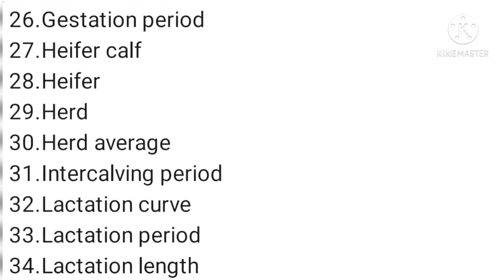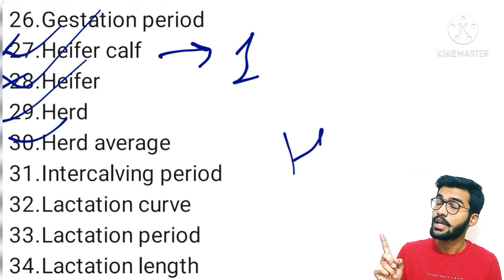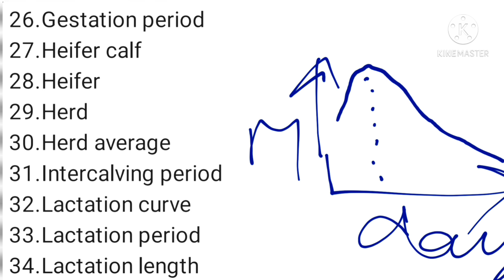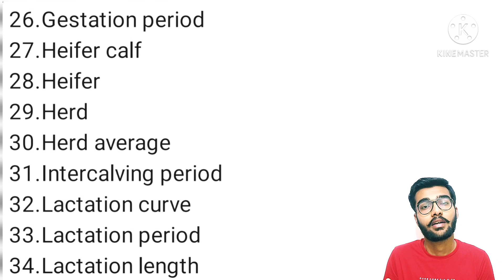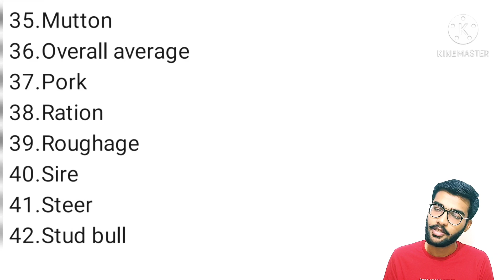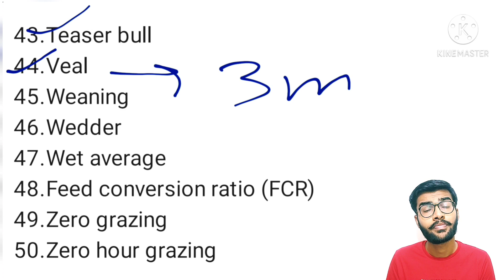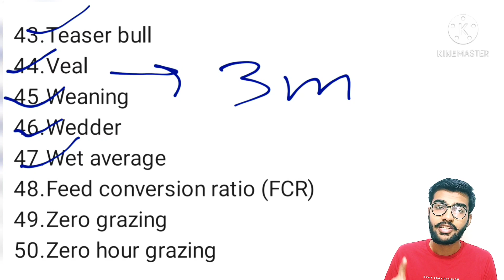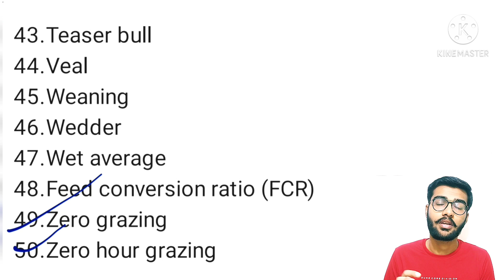Important Animal Husbandry Terms || LPM || Part -2 || by Aniket tyagi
Musician: @iksonmusic

Personal accounts-